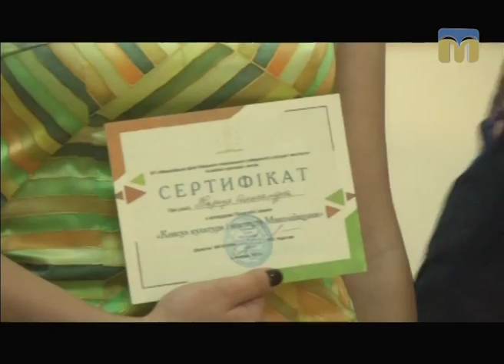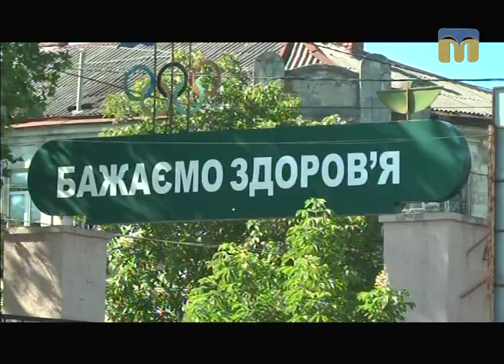Телевізійні новини Миколаївщини – 19.05.2017